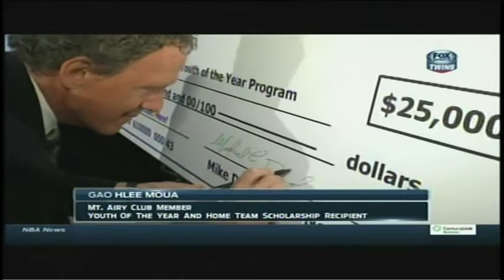Celebrating the Boys & Girls Clubs of the Twin Cities at "Kids in the City" 2014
FOX Sports North and Boys & Girls Clubs of the Twin Cities celebrated the 10th annual "Kids in the City" event this year at Fulton Brewery and Target Field. The celebration honored outstanding individuals from the Boys & Girls Clubs as well as raised funds for the charitable cause. + hear from representatives from FOX Sports North, the Minnesota Twins and Buffalo Wild Wings